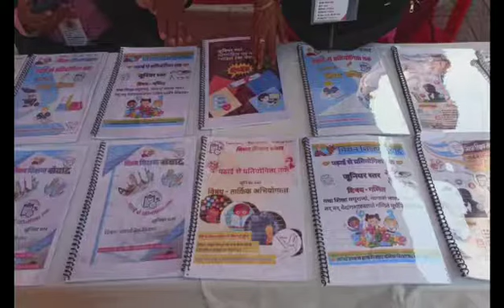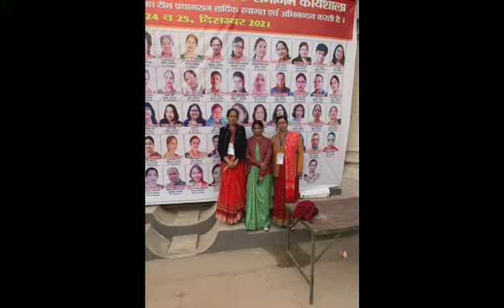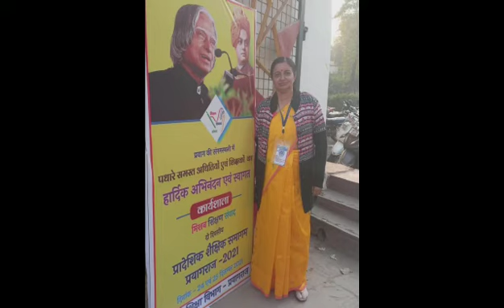मिशन शिक्षण संवाद दो दिवसीय प्रादेशिक शैक्षिक समागम जनपद -प्रयागराज (भाग-२)